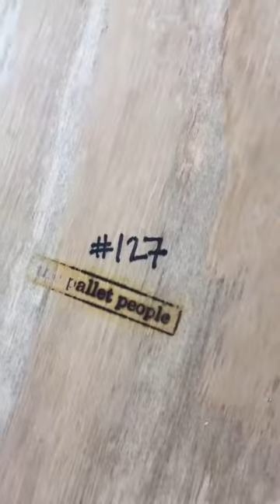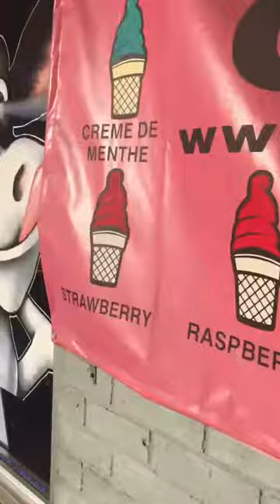PINK WEDDING MOSAIC | the pallet people | Mosaic Monday #127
In this episode of Mosaic Monday, Brian makes a pink piece in commemoration of Tor's sister's wedding.